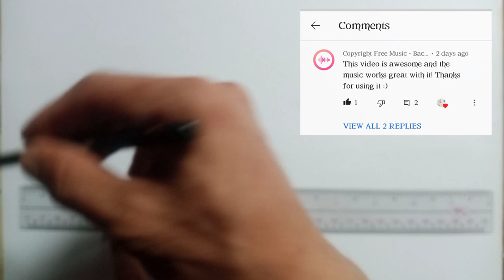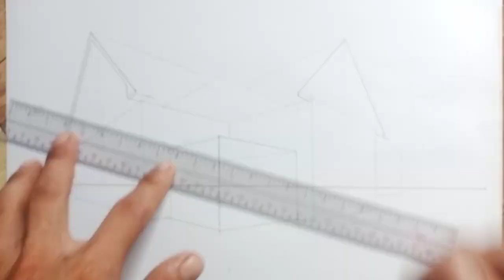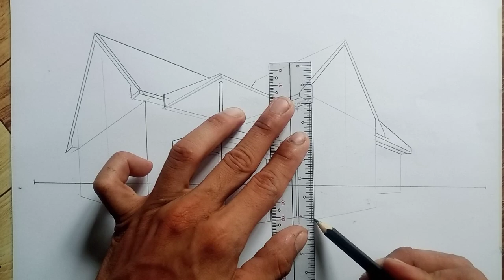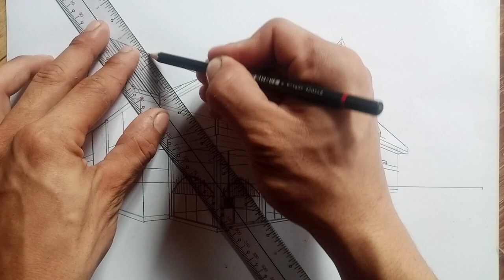how to draw house